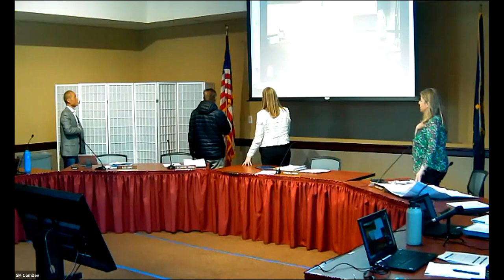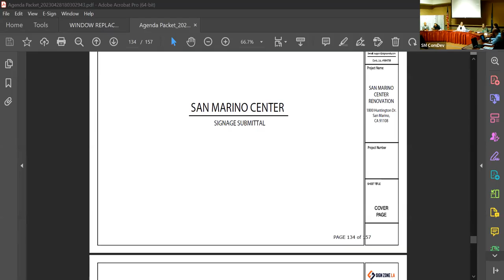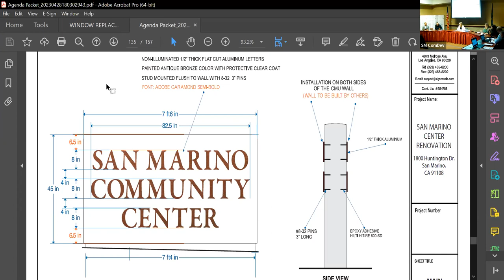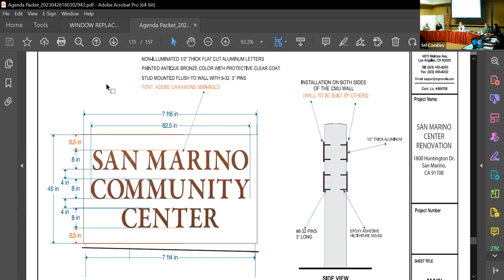Design Review Committee Meeting 5/3/23